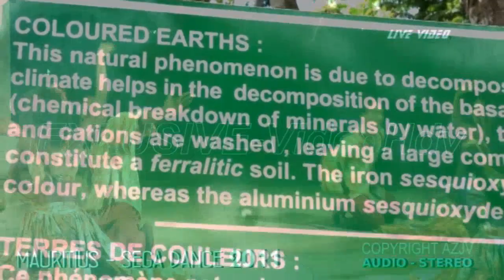Mauritius Sega dance 2011